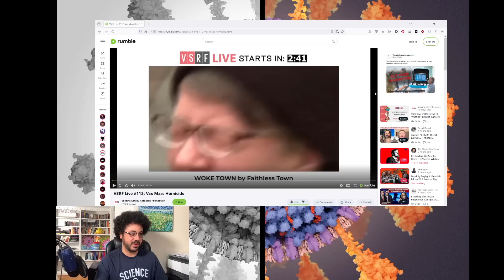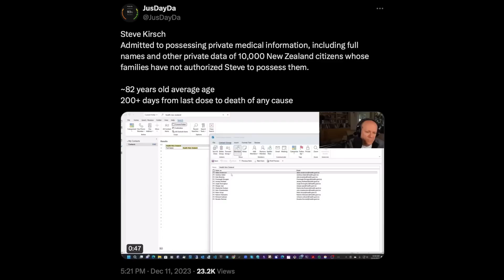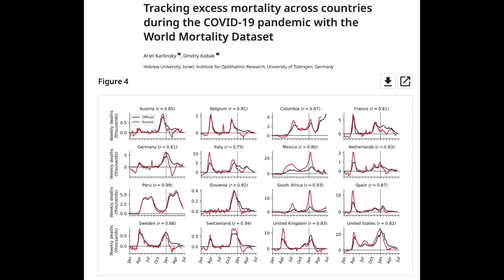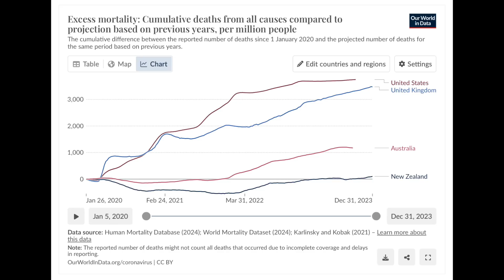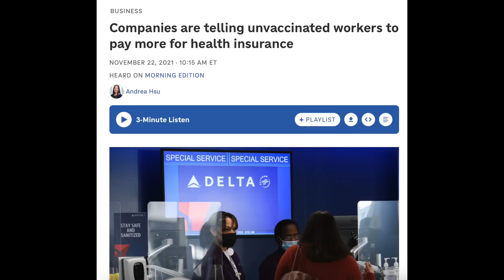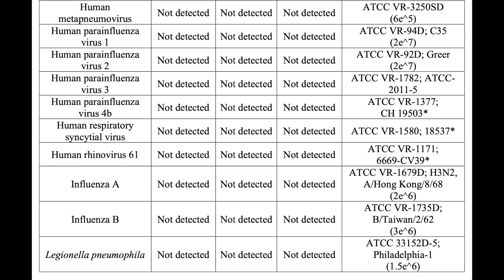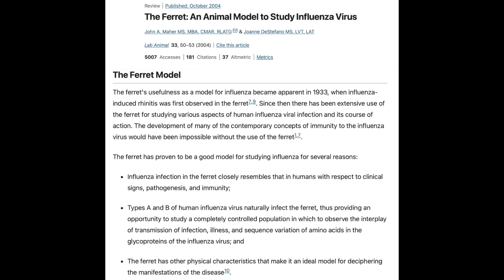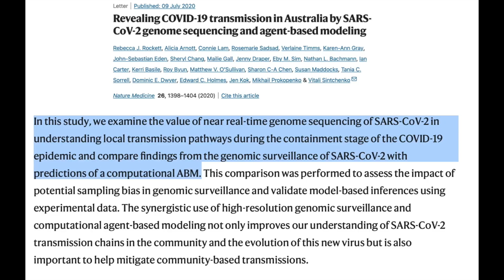Anti-vaxxer vs. Germ theory denier reaction